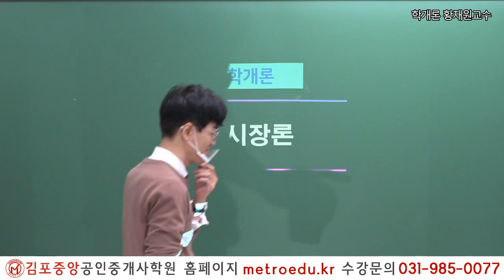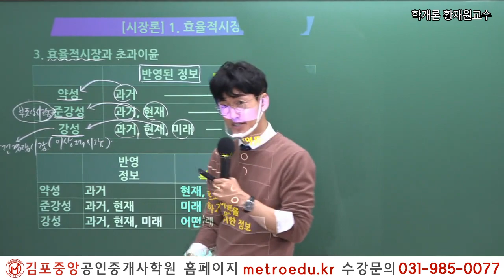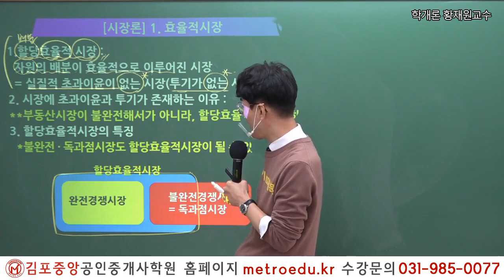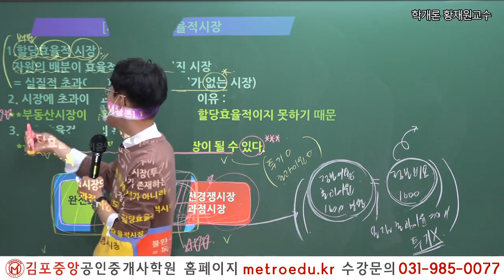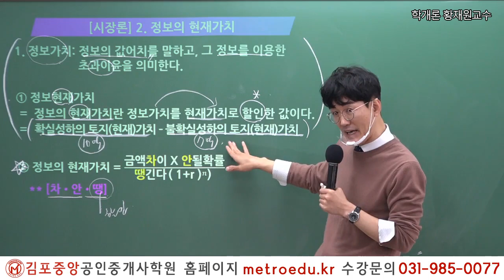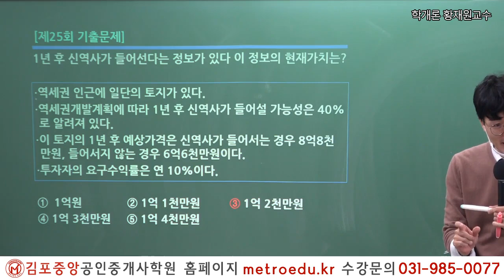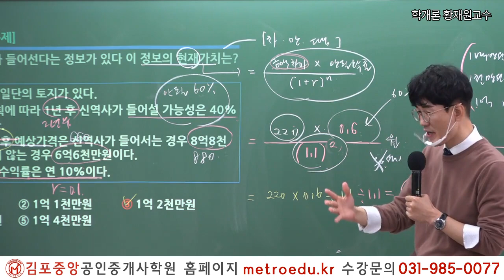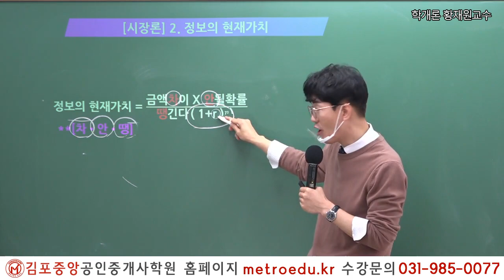[공인중개사 학원 김포중앙] - 부동산학개론 메가랜드 황재원교수의 기초이론과정 - 효율적 시장 3주차 3교시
2019년 김포중앙공인중개사학원 단일학원 오프라인기준

1:1 학습상담전문요원, 스터디실무료,

2022 더 강력해진 교수님과